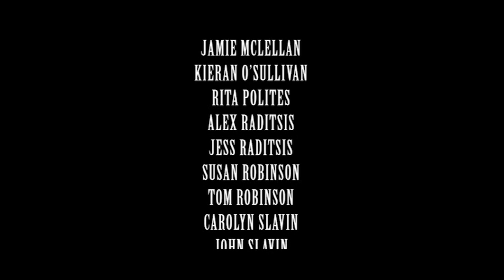Dave Wright & The Midnight Electric- HWY Soundstage Show 2016- Full Concert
On December 1st 2016 a small group of superfans and friends gathered at SAE South Melbourne to hear DWME play their forthcoming album HWY in its entirety. It was to be a memorable evening as the new album was previewed live and the cameras were there and the tape rolling to capture the magic.

Dave Wright & The Midnight Electric:
Dave Wright- Vocals, Acoustic and Electric Guitars, Harmonica
Robert Barber- Electric Guitars, Mandolin, Vocals
Tim Cavanagh- The Bass, Vocals
Neil Salmon- The Drums
Daryl Johnson- Keyboards
John Bryant- The Trombone
Anthony Foon- The Trumpet

Filmed live in the Round at SAE South Melbourne.
Vision Edited by Daniel Robbins
Sound Mixed and Mastered by Jake Holmes